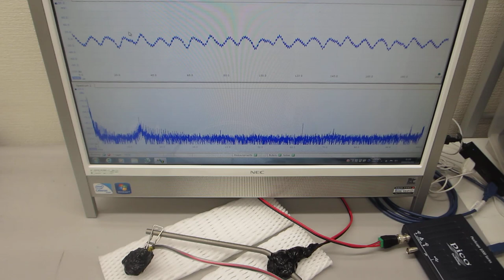５００Ｈｚから１００ＭＨｚの超音波伝搬状態を制御可能にする、超音波プローブの製造技術（超音波システム研究所）